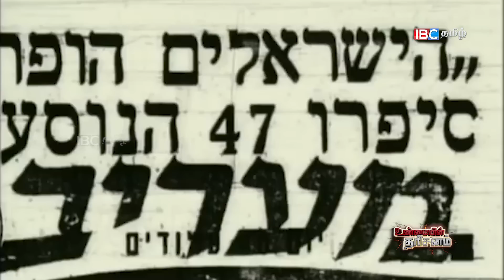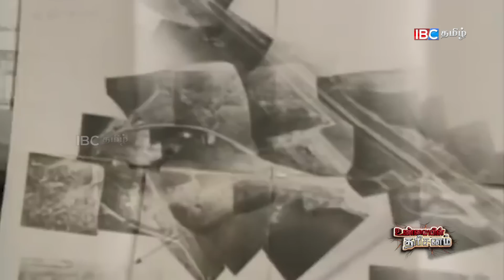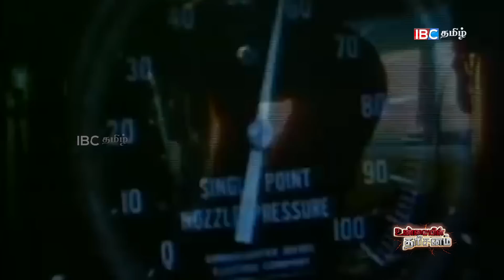மூன்றாம் உலக யுத்தம்? (உண்மையின் தரிசனம் பாகம்-39)- நிராஜ் டேவிட்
ஒப்பரேஷன் என்டபே.
உகண்டாவின் என்டபே விமான நிலையத்தில் வெறும் 53 நிமிடங்கள் மாத்திரமே நடைபெற்ற மிகவும் வெற்றிகரமான ஒரு மீட்பு நடவடிக்கை.

உலக ராணுவ வல்லுனர்களின் ஆச்சரியக் கண்களை அகலவிரித்திருந்த ஒப்பற்ற ஒரு படை நடவடிக்கை.

போரியல் வரலாற்றில் அதுவரை நடைபெறாதும், இனிமேலும் நடைபெற முடியாதது என்று போரியல் நோக்கர்களால்  விமர்சிக்கப்படுகின்ற ஒரு அதிரடி நடவடிக்கை.

உலக ராணுவங்கள் அனைத்தையும் மிகுந்த ஆச்சரியத்துடனும், சற்று அச்சத்துடனும் திரும்பிப் பார்க்வைத்த ஒப்பரேஷன் என்டபே என்ற அந்த வரலாற்றுச் சாதனை படை நடவடிக்கையைப் பற்றிப் பார்க்கின்றது இந்த உண்மையின் தரிசனம் நிகழ்ச்சி.